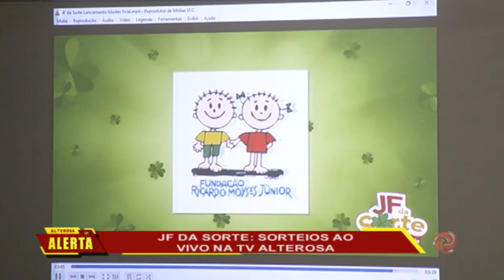JF DA SORTE: Sorteio ao vivo na TV Alterosa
O programa JF DA SORTE foi lançado em Juiz de Fora. Os sorteios vão ser transmitidos ao vivo pela TV Alterosa.